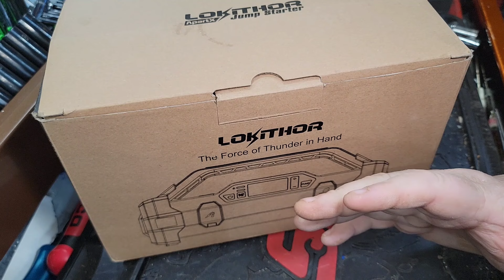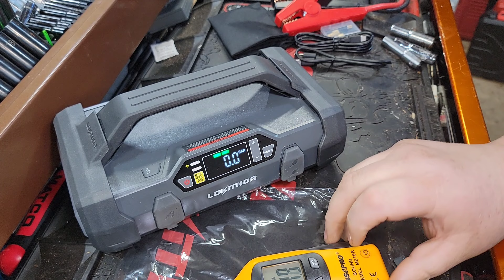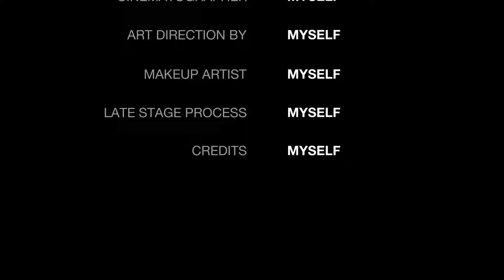🚒 Must have for Emergencies LOKITHOR APARTX Jump pack air pump Thunder and Lightning!!!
LOKITHOR ApartX Multi-Functional Vehicle Emergency Device, Car Jump Starter for 7.0 to 10.0 L Gasoline and 4.0 to 8.0 L Diesel Engines, Battery Booster with 150 PSI Tire Inflator and USB Power Bank
Code: 25PWF7SE
List Price: $169.75